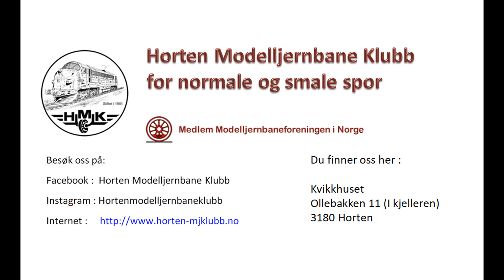DB V 100 på tur på HMK sitt anlegg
Opptak gjort i forbindelse med kjørekveld